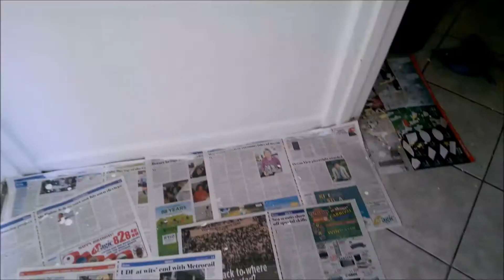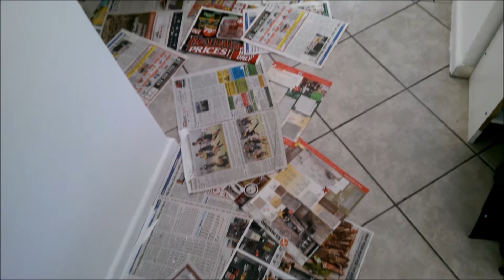Painting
Three days of torture. Prep prep prep, paint. And clean clean clean